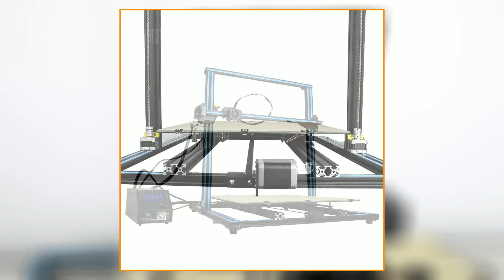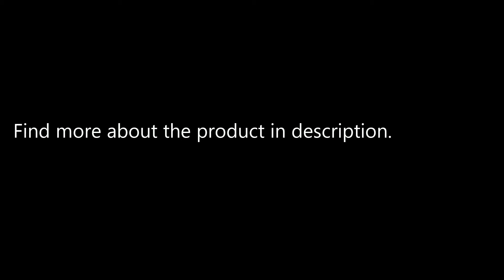Creality3D CR - 10 500 x 500 x 500mm 3D Printer DIY Kit